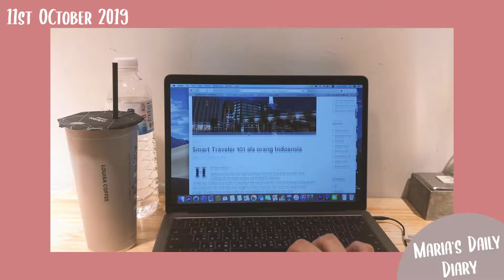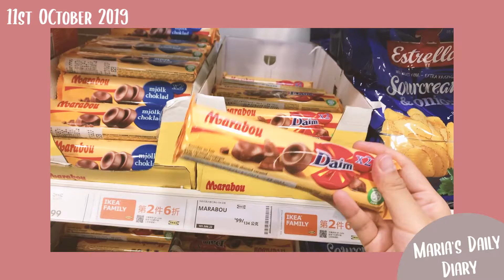Maria's Daily Diary: Double Tenth Holiday - Cafe and Ikea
Hello Everyone,

My name is Maria, I am an Indonesian who is currently working & living in Taipei, Taiwan.
It's has always been my one of my top list to upload video on YouTube and sharing what I've been doing in my daily life.
So, here it is a short video of what I am doing on the Double tenth holiday this week. As what's written as my sub-topic: 'Maria's Daily Diary', I hope I really can create better videos ahead and share it with you all :)

Your suggestion regarding the video will be much appreciated!
Xx